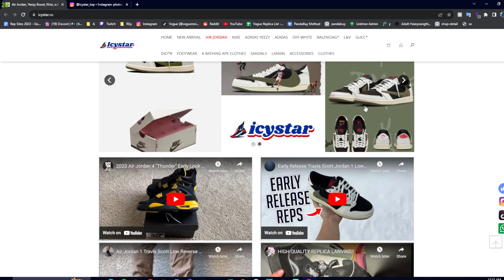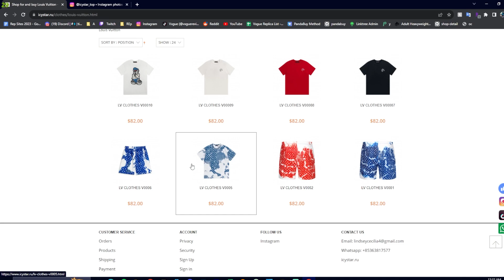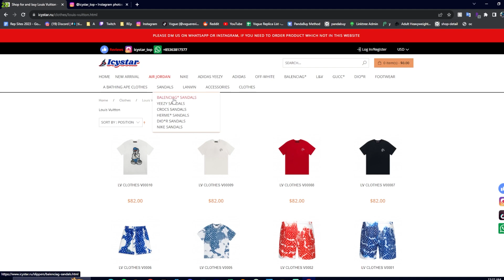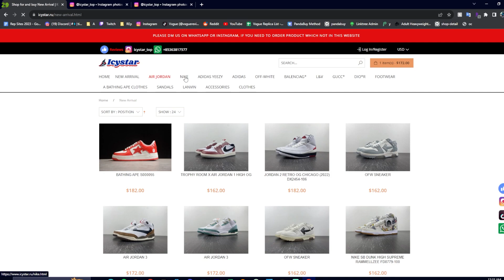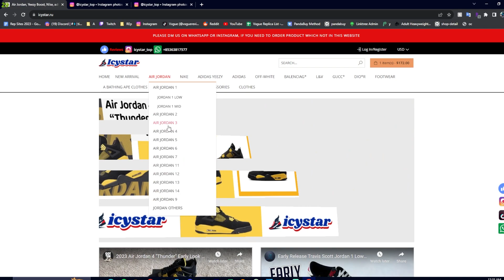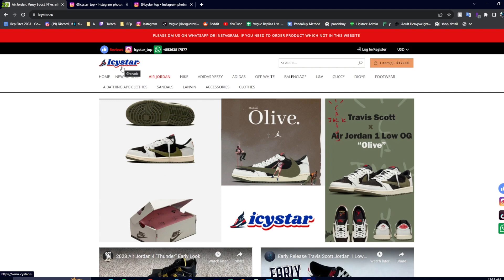WEBSITE REVIEW ON ICYSTAR | MOST POPULAR REPLICA WEBSITE??❄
I do NOT condone the purchasing of items seen in my videos, it is strictly for educational entertainment purposes only.